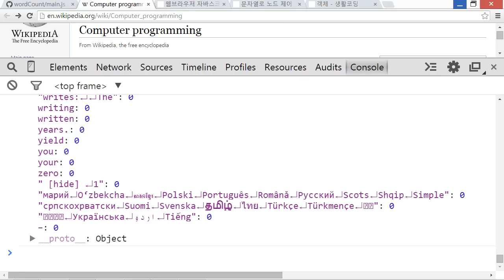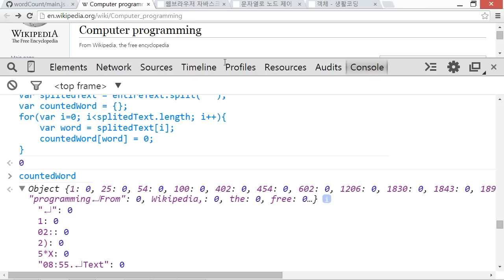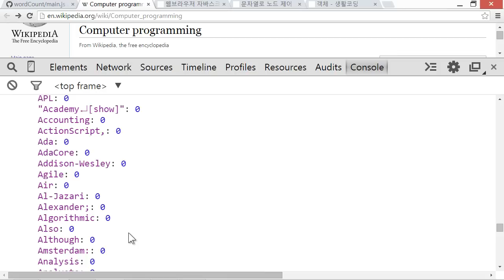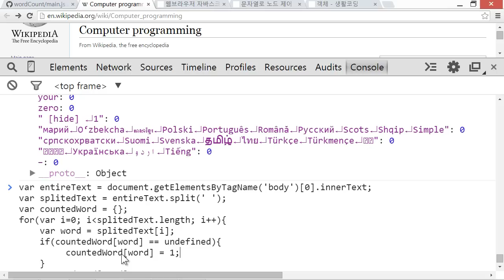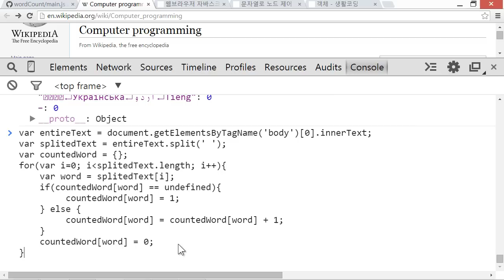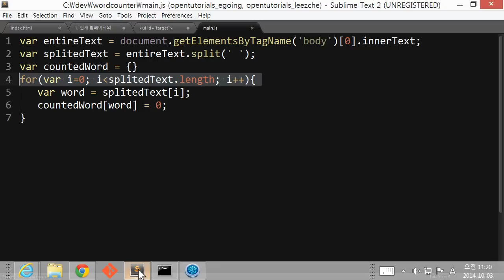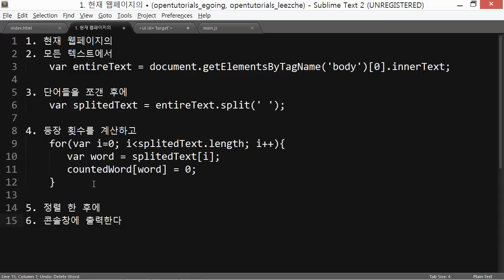JavaScript - Word Counter 6 : 등장 빈도 계산하기